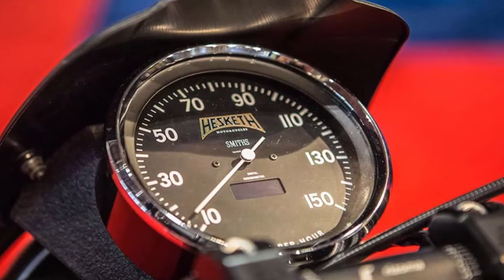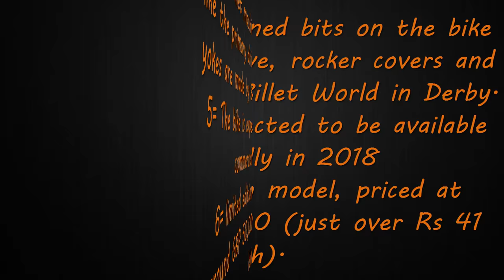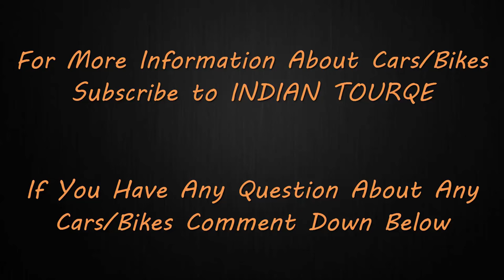Hesketh Unveils 2100 cc Supercharged Valiant l biggest production v-twin in the world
The Valiant's engine is the biggest production v-twin in the world. The Hesketh Valiant is a 2100 cc supercharged motorcycle

 The bike is expected to be available commercially in 2018 and is expected to be a limited edition model, priced at around GBP 50,000 (just over Rs 41 lakh).